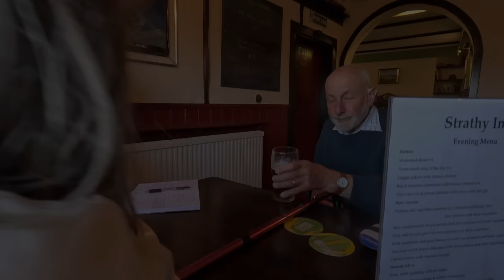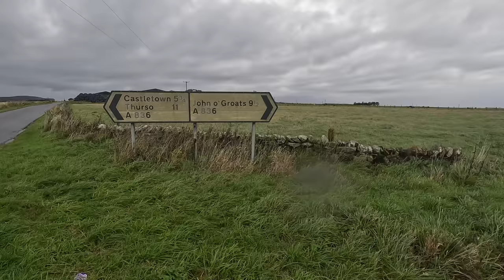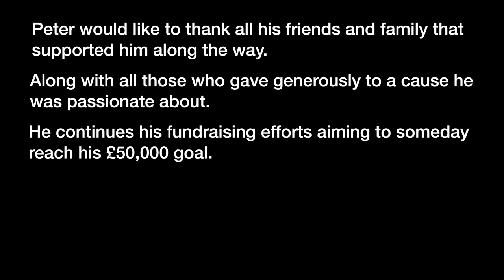How This 90 Year Old Made Cycling History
Peter Langford is my wife's 90 year old Grandad, a retired vicar and a world class cyclist..?
I followed him for his final 3 days of his Lands' End to John O'Groats challenge as he attempted to become the oldest person to ever cycle the length of Britain - all in aid of 2 homeless charities.